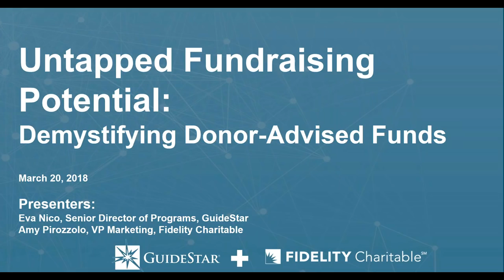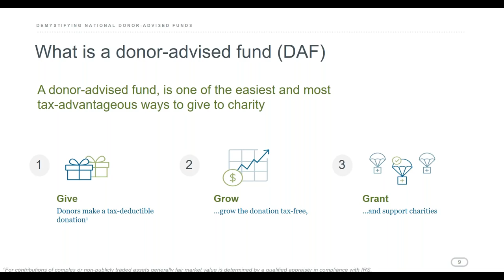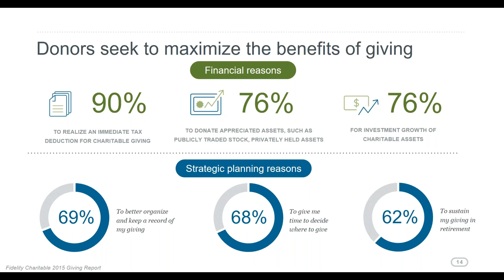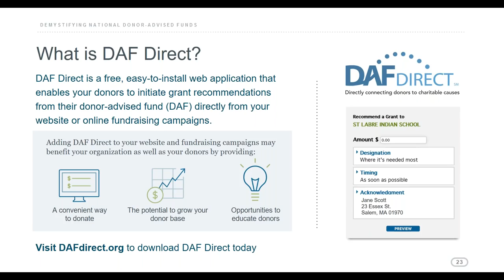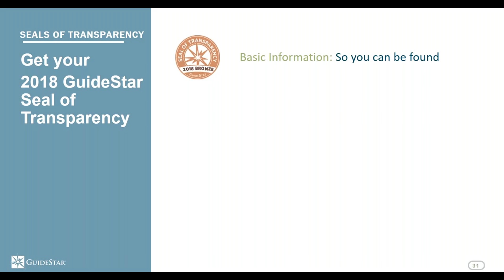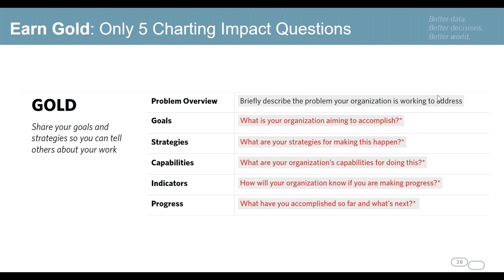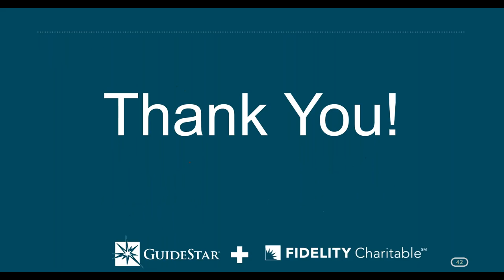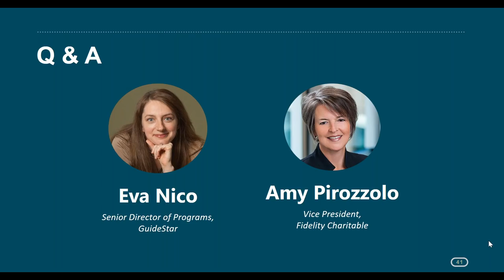Full Webinar: Untapped Fundraising Potential: Demystifying DAFs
Eva Nico, Senior Director of Nonprofit Strategy, GuideStar:
Amy Pirozzolo, Vice President, Fidelity Charitable